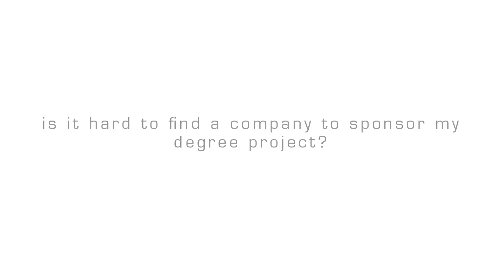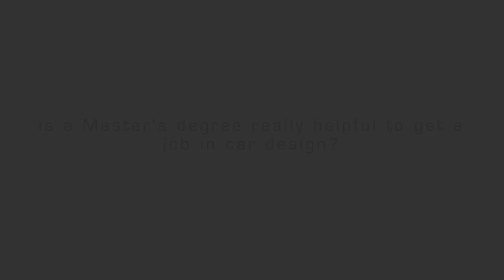Car Design Insights 3: Master‘s Degree and Degree Projects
How to handle your degree project? Michael Silbereis, Interior Designer at Porsche, talks about the Master studies in transportation design.